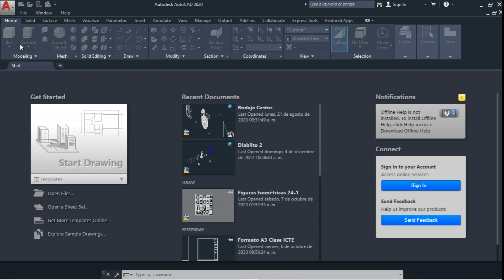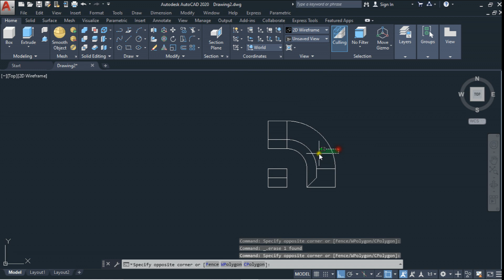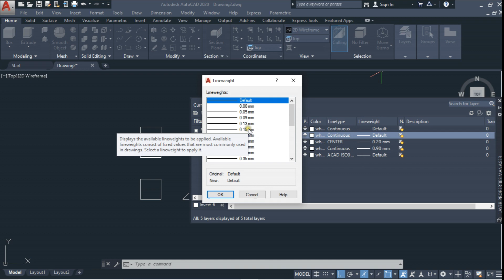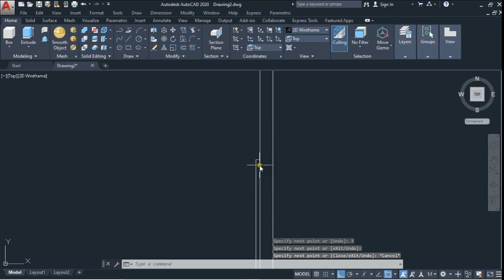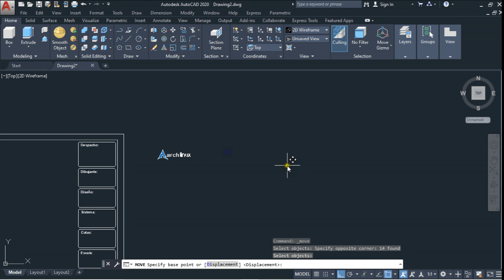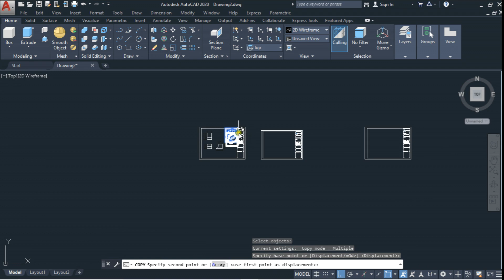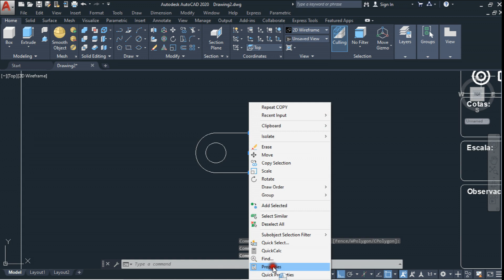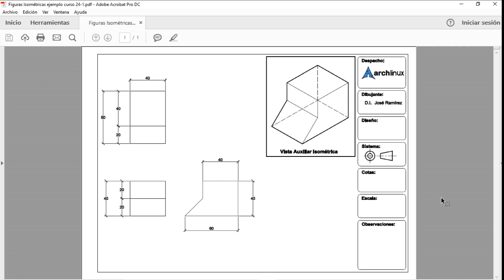El Dibujo de un Plano e Isométrico con AutoCAD (Curso Básico)